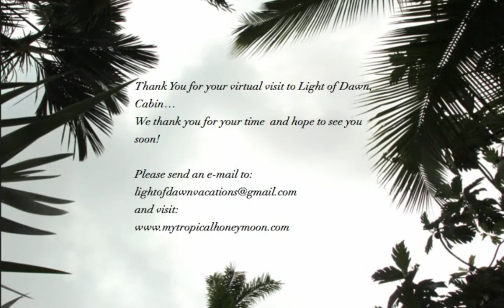Vacation in Costa Rica! Private Cabin in The Rainforest!